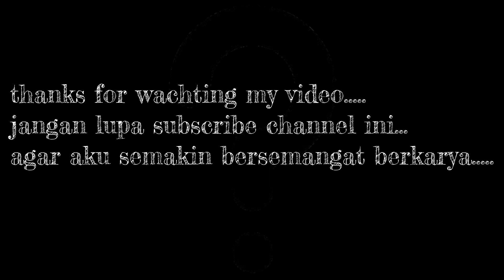GOMBALIN ARTIS TIKTOK RARAHERVIRA - DENGAN MODUS BUTA 😆‼️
GOMBALIN ARTIS TIKTOK - DENGAN MODUS BUTA

Video kali ini bakal baper banget gombalin artis tiktok rarahervira dengan modus buta gombalan - gombalan terbaper dengan modus buta dari goa hantu baper parah